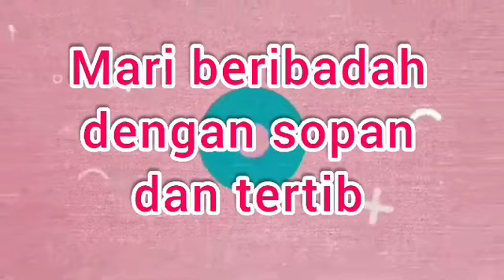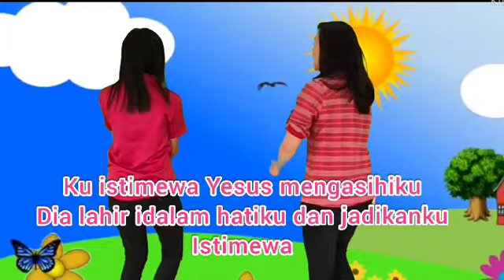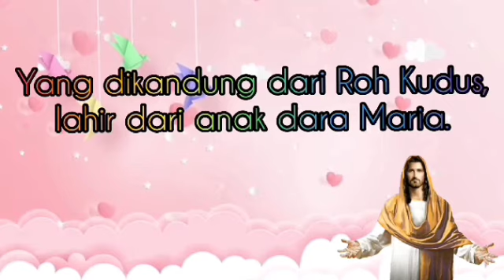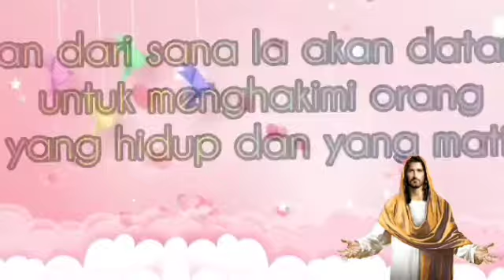Ibadah Online Siswa SDK Kalam Kudus Bandung (Selasa, 23 Maret 2021)